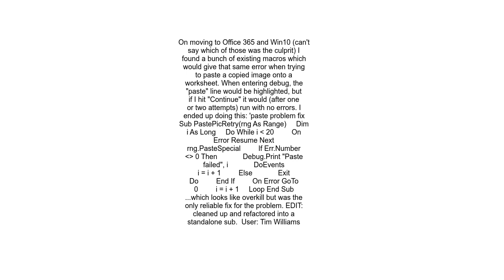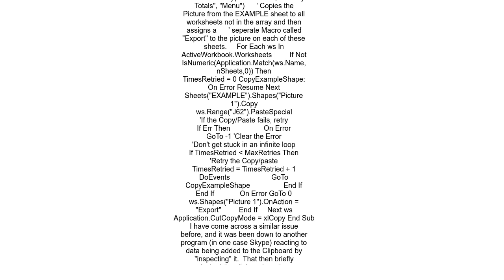Run time error &#39;1004&#39; Microsoft Excel cannot paste the data